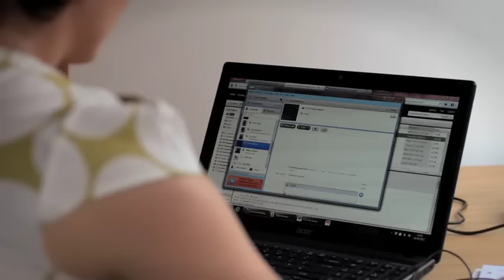ITIL Training Zone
ITIL Training Zone has been able to sustain rapid growth and maintain profitability, by outsourcing remote support for their online IT Service Management students to ProcessFlows.